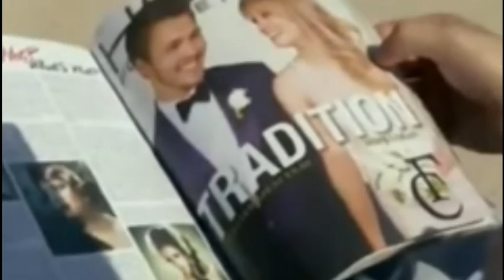hope and liam - Soulmate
This is my 23rd video for my favorite soap opera couple, hope and liam from the bold and the beautiful, set to the song 'soulmate' by: natasha bedingfield. This video was made for fun purposes only.

*NOTE: please no hope bashers, i respect your opinion, please respect mine.